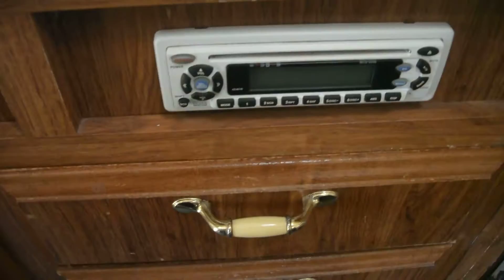1998 sunlite eagle ws interior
1998 sunlite eagle ws interior